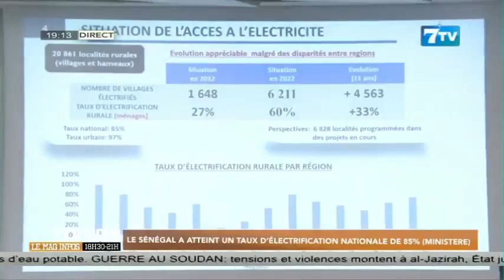Le Sénégal a atteint un taux d’électrification nationale de 85% (Ministère)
Extrait 7tv soir du vendredi 18 Aout 2023

7TV est une chaîne généraliste qui exploite l'infotainement avec un accent particulier sur l'information.